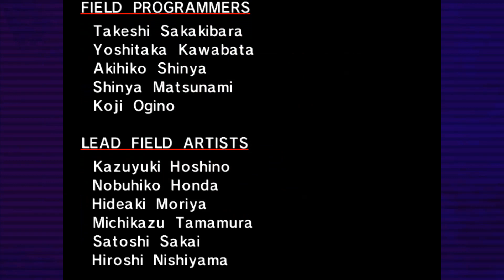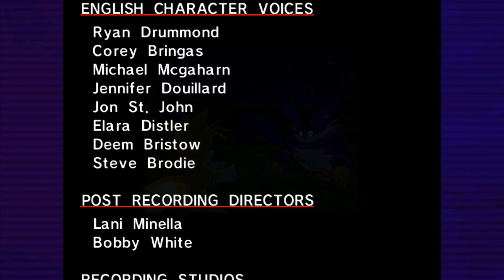Sonic Adventure DX Tails Story Final